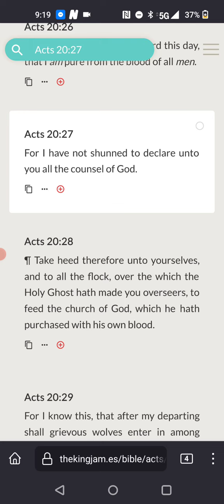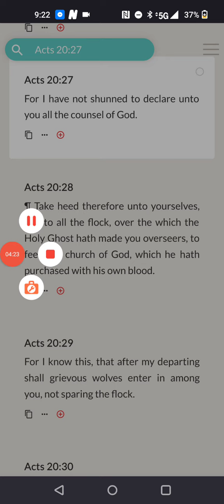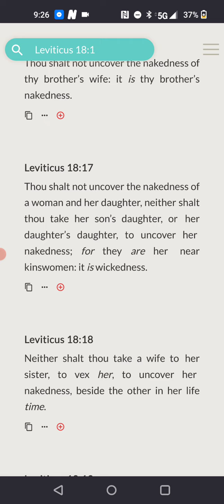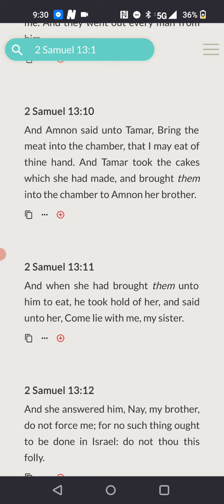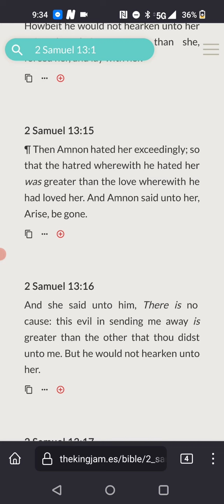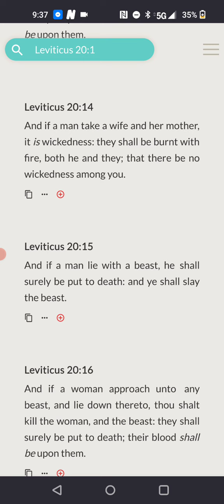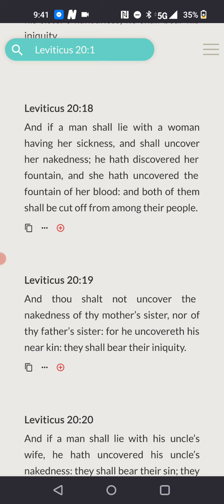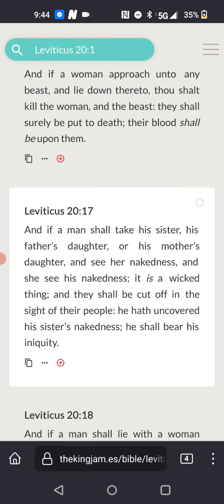understanding incest and punishments for various kinds of incest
double honors to the elders and apostles of gms